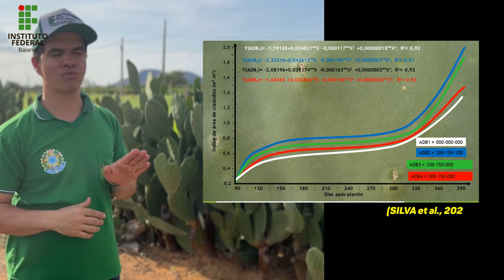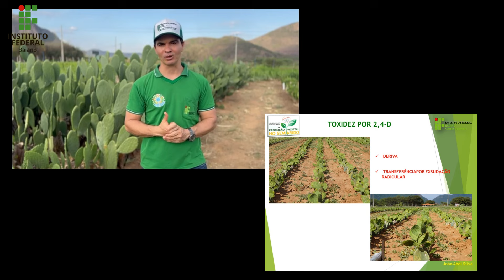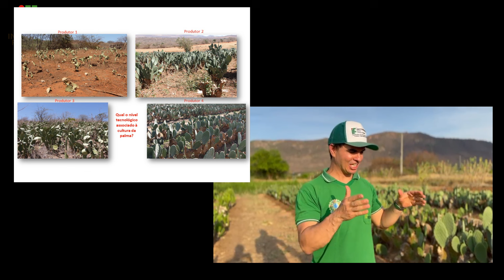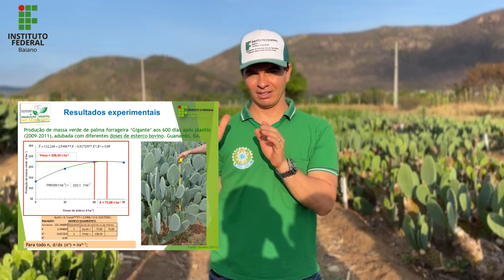Perguntas e Respostas sobre a Palma Forrageira